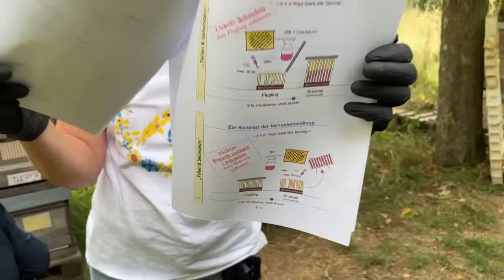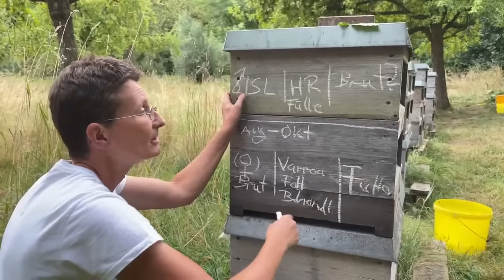Gemeinsam Teilen und Behandeln 2 - Live von Pias Bienenstand - 27.07.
Themen heute:
0:00:00 Live am Bienenstand
0:00:36 Teilen und Behandeln
0:10:35 Oxalsäurebehandlung
0:13:37 Flugling gut gebildet
0:15:42 Fangwabe/Bannwaben
0:22:07 Gerhard zählt...
0:24:39 Milben fangen
0:27:41 Fangwaben-Versuche von Gerhard
0:32:22 VuSvoS
0:34:09 Fangwaben/Bannwaben Teil 2
0:39:39 Hausaufgabe Flugling Flugloch
0:43:39 Flugling Bienen leben länger
0:51:03 Gerhard sucht die Königin
0:58:46 Weiselprobe zurück
0:59:55 Verdampfen oder Sprühen bei TuB
1:05:03 Hypothese Anmerkungen
1:07:10 Königin im BÖSEN Volk suchen
1:11:51 Dritte Weiselprobe suchen
1:16:58 wenig Milbe, trotzdem TuB?
1:21:20 es gibt kein drittes Volk...
1:23:30 neue
1:25:27 offene Brut mindert die Wirkung
1:33:03 Flugling Flugloch verkleinern
1:36:36 Königinnenzucht und böse Völker
1:40:17 Hypothese klären!
1:50:59 Kritik ist der Motor des Fortschritts
1:53:02 Läuse auf dem Ahorn
1:56:00 Dokumentation
2:03:46 Waldtracht aus dem Brutling

Unsere Hardware:
Drahtlos-Mikrofone Rode Wireless Go
angeschlossen am Zoom H6
verbunden mit einem iPhone 12 mini

Fragenstellerin und Chat-Chefin: Laura Welp
Technik-Maddin: Martin Spickermann